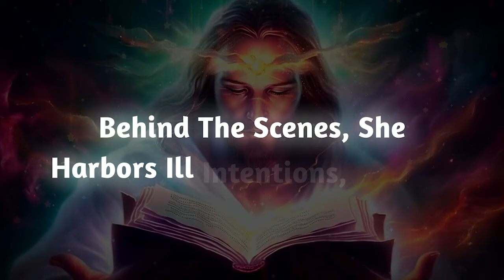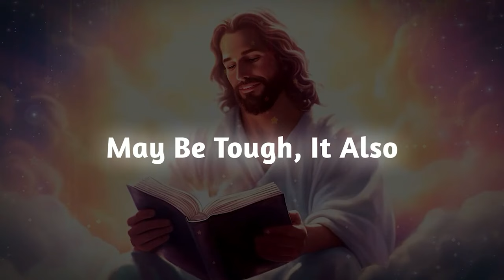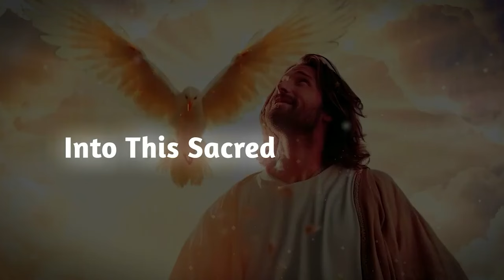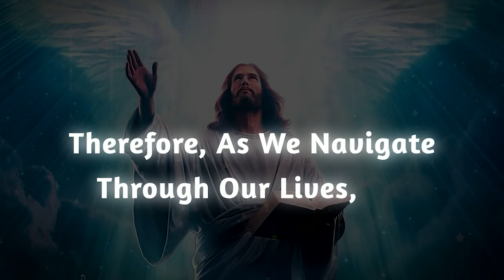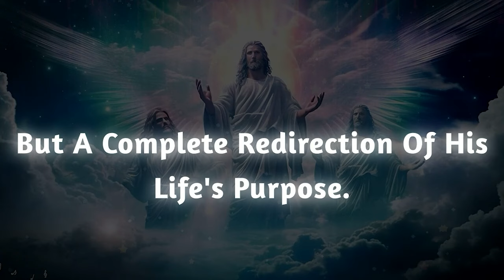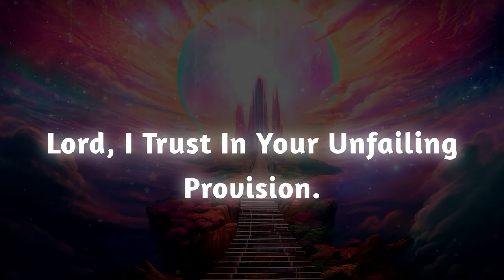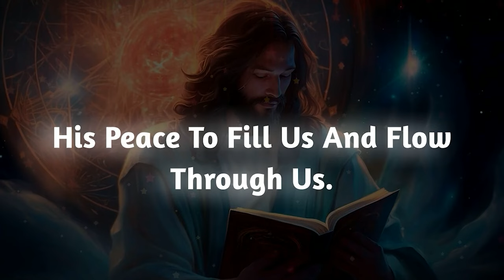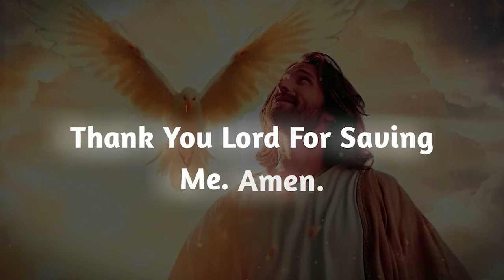Child, This Is an Emergency – Please Open This Immediately.